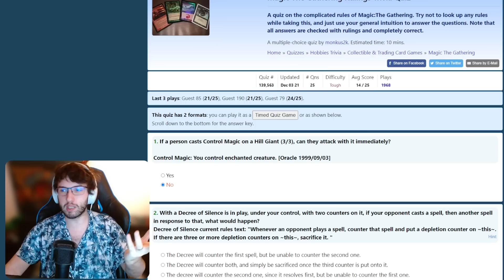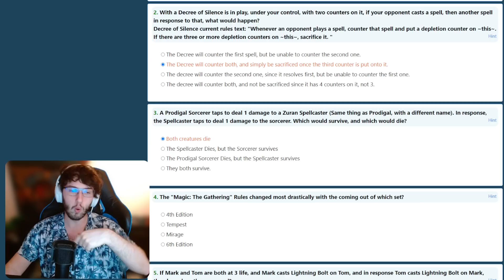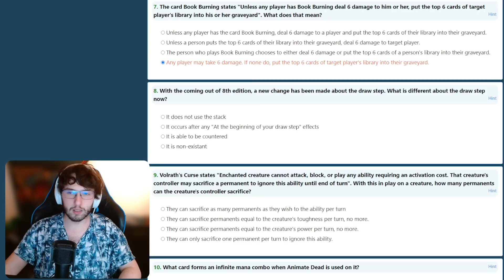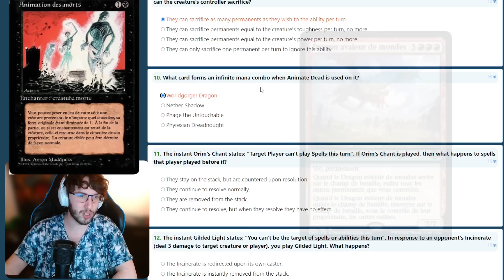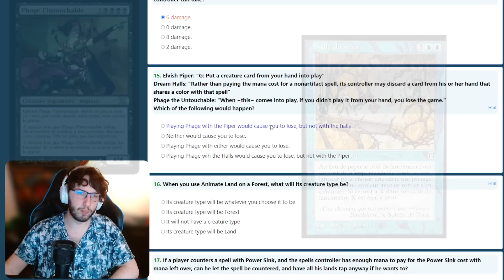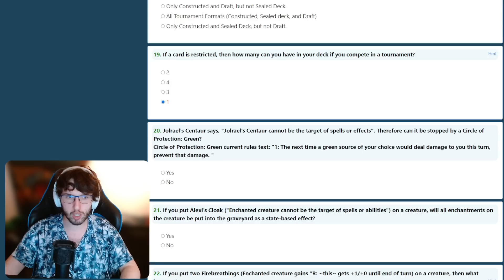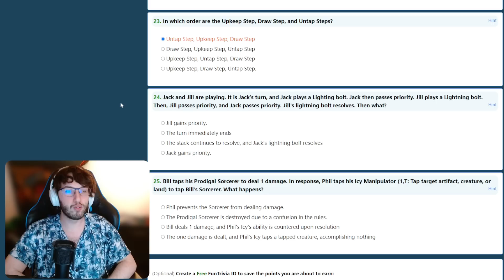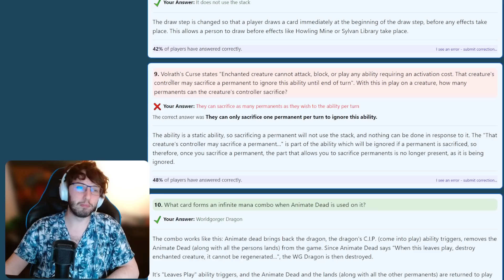J'ai passé un test en règles de Magic...